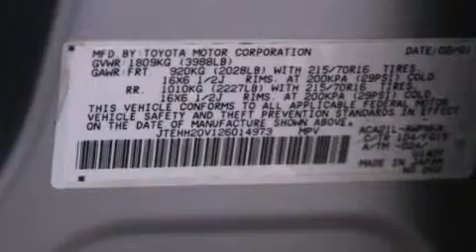2002 Toyota Rav4 Concord CA 94520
Year : 2002
 Make : Toyota
 Model : Rav4
 Engine : 2.0L I-4 cyl
 Trans . : Automatic

 Miles : 118,400

 Concord Toyota
 Used 2002 Toyota Rav4 Concord CA